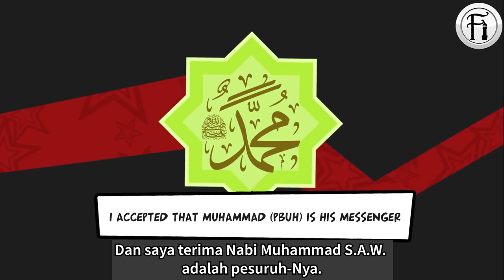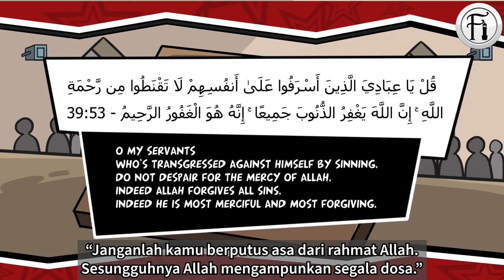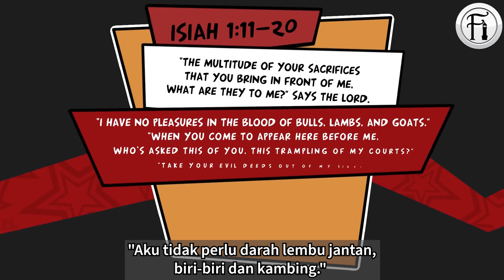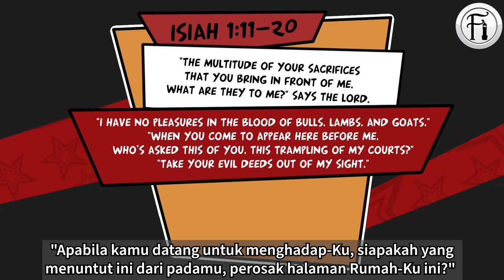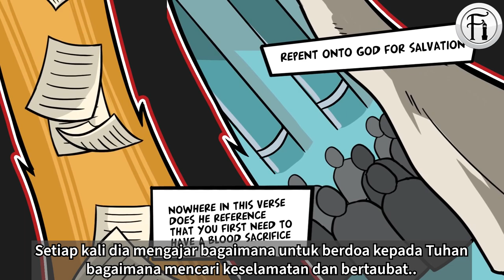Sarjana Bible Temui Konsep Keselamatan Sebenar Di Dalam Al-Qur'an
Seorang sarjana teologi, brother Ashraf Schneider. Menceritakan pengalamannya mengkaji kitab Taurat, Injil dan Al-Qur’an mengenai konsep keselamatan (salvation).